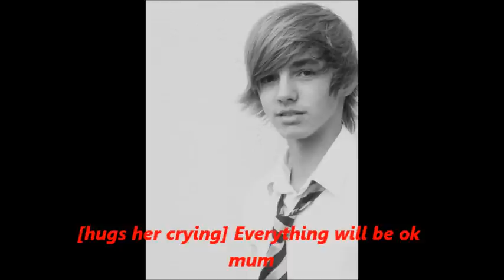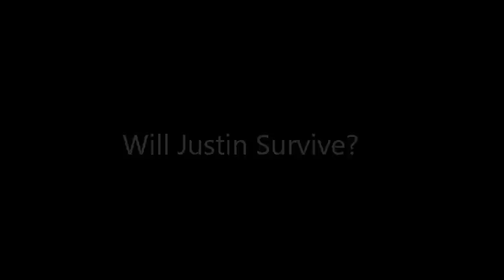I Love You Trailer Season 2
i'll be posting Season 2 tomorrow yaya i love writting this story there was no way i was ending it